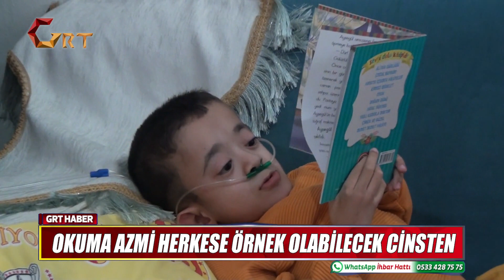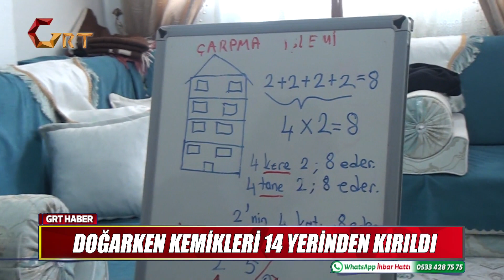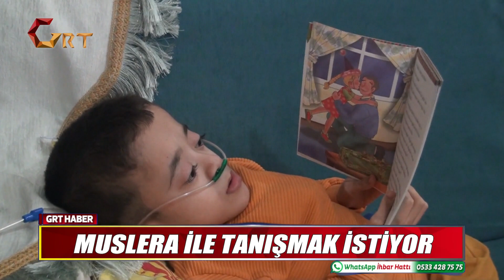DOĞARKEN KEMİKLERİ 14 YERİNDEN KIRILDI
Türkiye’de yaklaşık 7 milyon kişi nadir görülen hastalıklardan etkileniyor. 11 yaşındaki Nemet ise o hastalardan biri. Nemet yerinden bile kalkamıyor ama onun okuma azmi herkese örnek olabilecek cinsten.